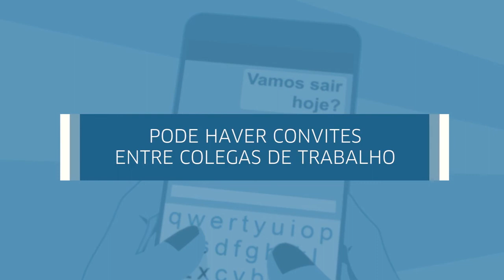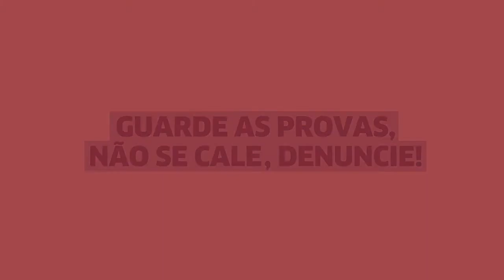TRT-PR apoia campanha do MPT contra o assédio sexual no trabalho - Episódio 2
Por meio de uma série contendo seis vídeos, o Ministério Público do Trabalho (MPT), em parceria com a Organização Internacional do Trabalho (OIT), promove campanha contra o assédio sexual no ambiente de trabalho. Em apoio à campanha, o Tribunal Regional do Trabalho do Paraná veiculará, em seu canal no YouTube, os seis episódios da série, entre os meses de abril e junho de 2018.